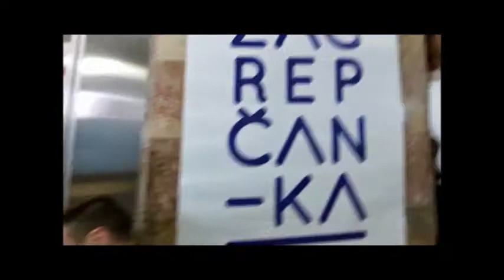Zagrepčanka 512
Jedinstvena utrka koja se ne propušta!
Generalije o “stazi”:
  visina stepenice: 17cm
  broj stepenica po etaži: 19kom (osim za 0-1: 34kom)
  orjentacija stepenica: lijeva
  širina stepenica: 1,3m
  širina kata (između dvojih stepenica): 6m
  prozori u stubištu: samo na etažama iznad 20. kata
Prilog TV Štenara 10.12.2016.